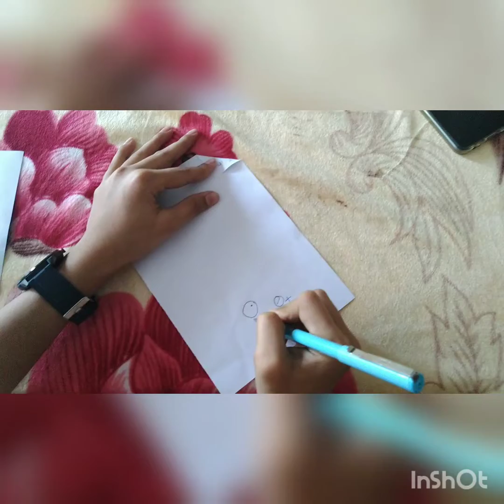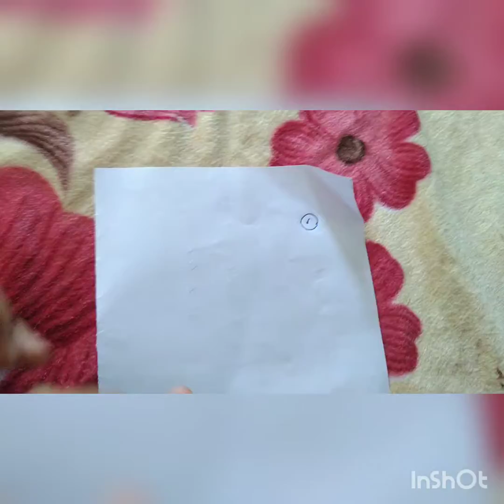I do a riddle challange with my sister